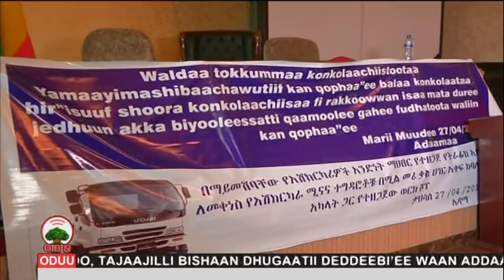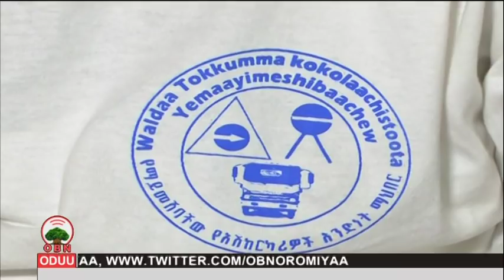Oduu Guyyaa OBN Amajjii 01, 2011